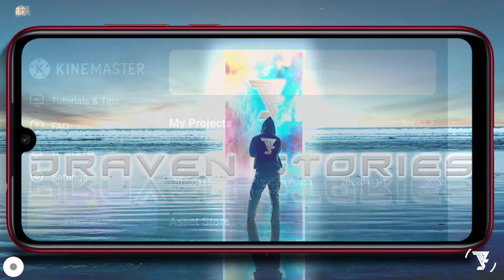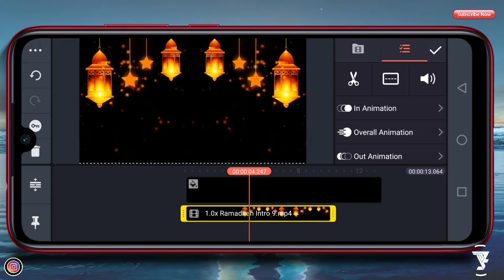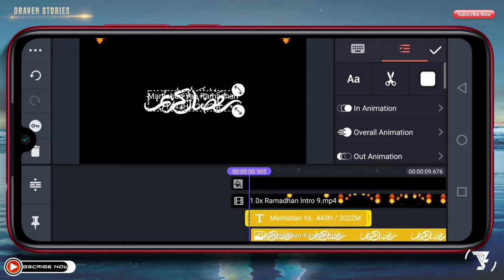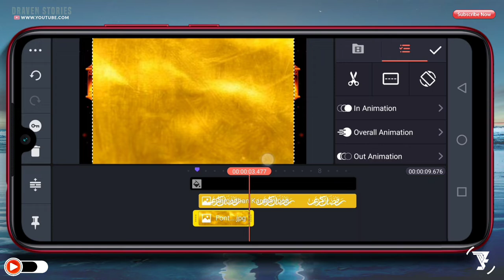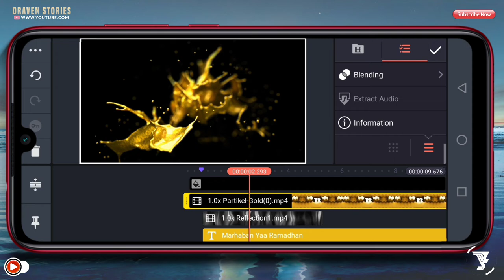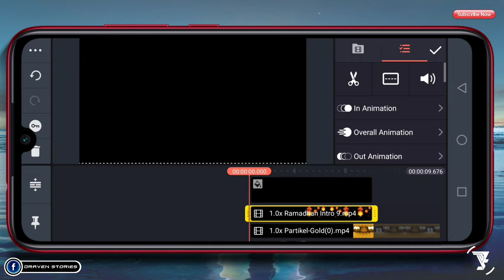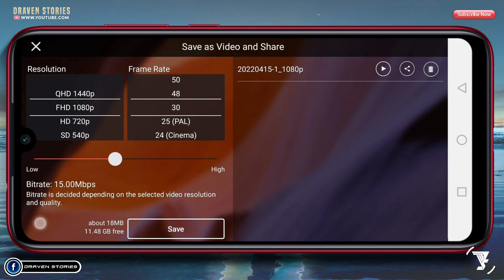Cara Membuat Intro Ramadhan 1443H / 2022M || Part #9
Intro Ramadhan 1443H di Aplikasi Pixellab & Kinemaster yang dibuat untuk kebutuhan video opening dalam menyambut Bulan Suci Ramadhan.

Di video kali ini aku akan memberikan tutorial cara membuat opening ramadhan di android dengan aplikasi Pixellab & Kinemaster. Untuk kalian yang ingin membuat Opening Ramadhan 1443H kalian bisa lakukan tutorial android ini dan simak videonya hingga selesai.

LOGO ISLAMI

MATRIAL PROJECT

intro islami keren,
intro islami no copyright,
intro islami no text,
intro islami youtube,
kinemaster tutorial intro islami,
tutorial ramadhan,
free intro islami,
video sambut ramadhan 1443h,
video menyambut ramadhan 1443h,
bulan suci ramadhan 1443h,
template intro ramadhan,
template background islami,
template intro idul fitri
template intro no copyright,
intro ramadhan 2022,
intro ramadhan tiba,
intro ramadhan tiba 10 jam,
intro ramadhan no copyright,
intro ramadhan 2022 no copyright,
intro ramadhan no text,
intro ramadhan 2022 sctv,
intro ramadhan 1443,
intro ramadhan free,
intro ramadan after effect,
intro ramadhan adobe premiere,
intro ramadhan adobe premiere pro,
intro bulan ramadhan,
intro menyambut bulan ramadhan,
backsound intro ramadhan,